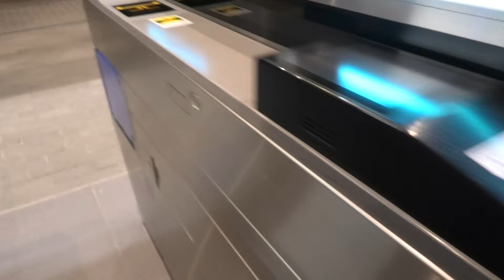ついに本日2024年7月25日（木）オープン！ゆめが丘SORATOS相鉄いずみ野線「ゆめが丘ソラトス」大規模複合商業施設初出店20含む129店舗！ロッシ☆かわせ ことピアノ即興詩人かわせひろし♪撮影②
2nd VTR of new Dreaming Hill Shopping Center 本日設置の新IC専用改札では、期間限定でそうにゃんが「ソにゃトス」で可愛くご挨拶！